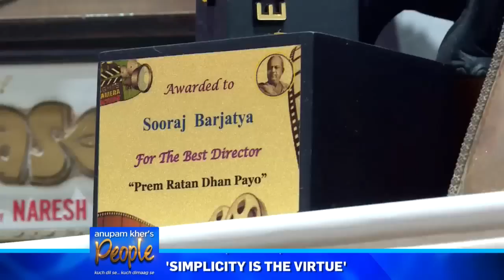Anupam Kher's 'People' With Sooraj Barjatya | Exclusive Interview